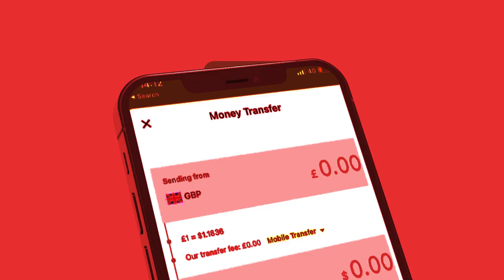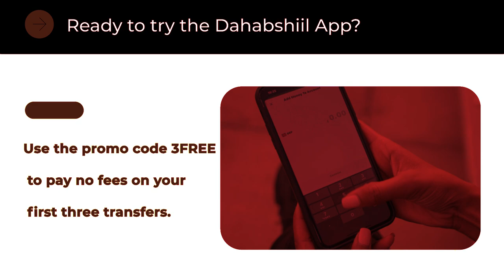Xog Shirkii laascanood oo Fashilmay Wadada Ssc iyo Khaatumo ayuu maray? Waxka Ogow Sababta?